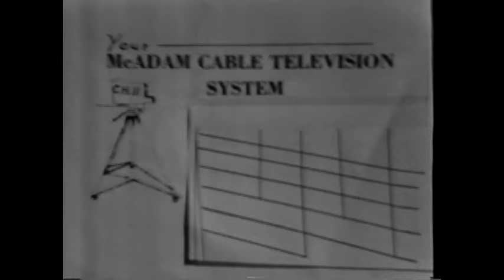#1 Video Channel 11 Jake MacDonald Archives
This is the 1st video of a series of videos that I have taken from tapes from Jake MacDonald's Channel 11 McAdam's TV Station. I'm hoping to be able to get time to do a couple a month.